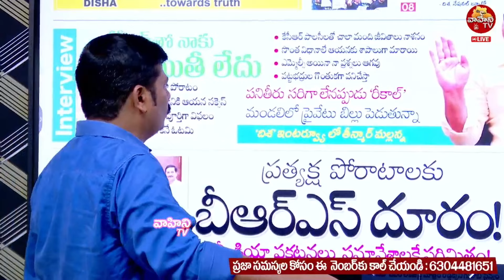కాంగ్రెస్ సర్కార్ ను ప్రశ్నిస్తావా మల్లన్న..| Journalist Naresh Comments on MLC Teenmar Mallanna